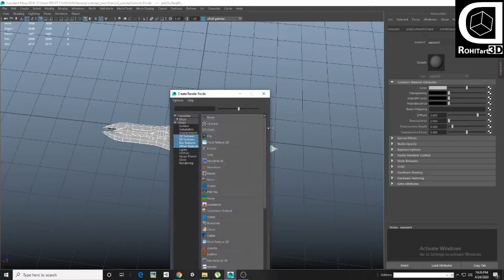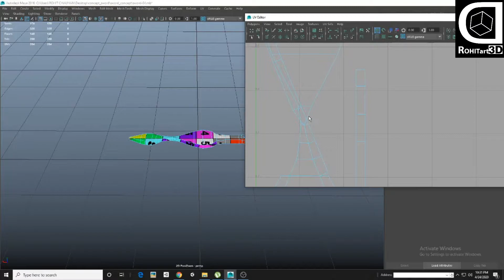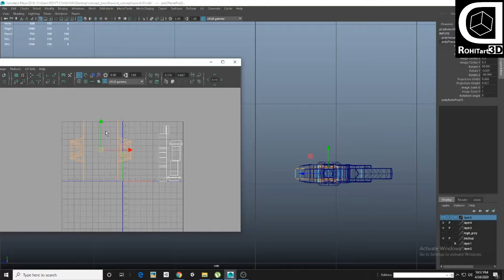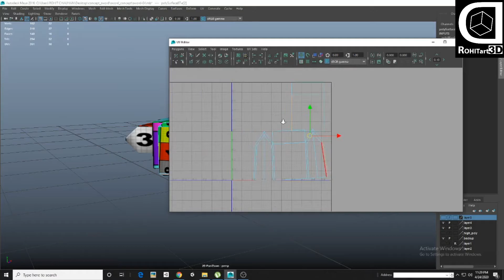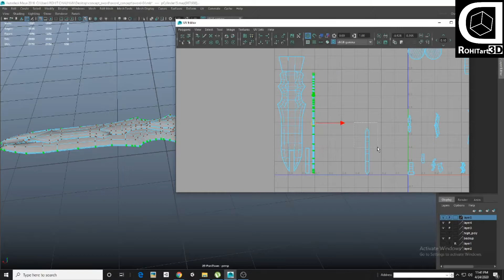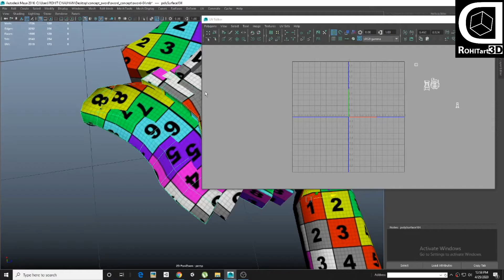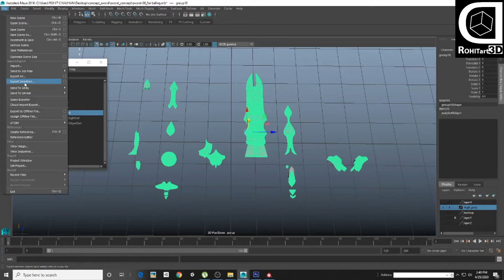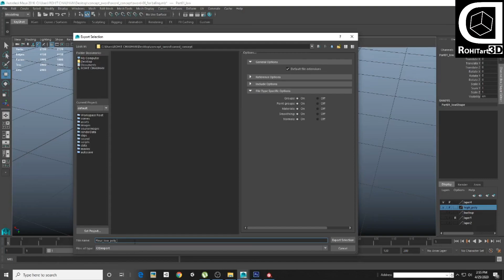Armageddon Blade part04 unwrap and baking (Darksiders Fanart) SWORD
"Armageddon Blade" from Darksiders.
Complete series of creating gaming prop from scratch to fnal prop.
unwrap done in maya and baking in substance painter
 done in Autodesk Maya
 this one so I freestyled a bit
Concept by:-Tobias Koepp